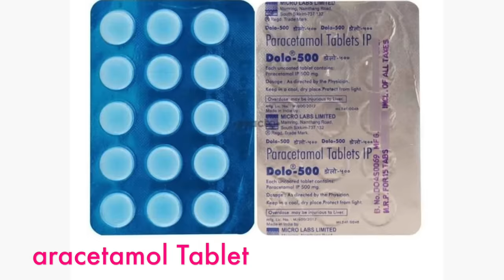9 LIFE Saving TRAVEL Hacks You Must Know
Are you preparing for a trip?? But before doing so check out all these travel hacks and trips which will make your next trip a whole lot easier & comfortable. So follow these hacks & make your travel stress free, time saving and enjoyable.

CREDITS :-
Creative Head: Shruti Anand
Written By: Vishal Vaish, Anishka khantwaal, Anku Sharma
Directed By: Vishal Vaish
Edited By: Vishal Vaish
Actors - Anishka Khantwaal, Anku Sharma

~ Love
♥ Anaysa ♥

* sunscreen face wash for beginners blogger oily skin face cream facial pimples diy in hindi summer makeup tutorial starter kit ootd grwm natural makeup tutorials dewy budget hair care hair spa hair routine chemical free dry scalp ayurveda damaged hair how to style healthy leaks art all the way skincare routine toner primer vitamin c weight loss weight loss tips stay in shape fashion blogger ketosis detox water weight loss hacks how to lose weight slim volume styling hairstylist remove pimples ance remover organic best skin care remove pimples fast blackheads tops cleavage bra size life hacks for girls bikini try on bleach karne ka tarika dermatologist review skin allergy harmful instant glow cleanser lookbook shein haul outfit ideas online shopping kaise kare stylish back to school haul college organize sew handcraft renew blogging affordable roleplay best deals navel designer collection patterns indian beauty sarees silk saree benarasi sarri chit chat hindi vlog homemade holi skin care cleaning drugstore makeup tutorial 2019 for teens fleece sensitive skin seedha lingerie brazzers strapless bra strapless dress stationery chapped lips